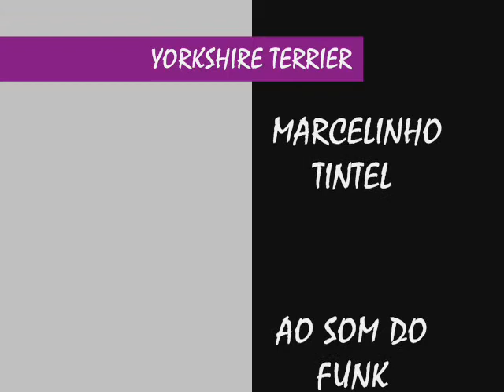YORKSHIRE TERRIER : HULK E TAXA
MC LIRINHO O CINQUENTÃO E SEUS CACHORROS DA RAÇA YORKSHIRE TERRIER NOME HULK E TAXA COM SEUS FILHOTES ...MUSICA : PICA DE PLATINA MC LIRINHO MANO ROTA PRODUÇÃO DJ NADYNHO .
DANÇARINAS MULHER MELÃO E MORANGUINHO... MC COPINHO , MC MAIQUINHO ,MC TEVEZ , MENOR DO CHAPA , SALGUEIRO É O CALDEIRÃO , MC SMITH ! MC MAX,GAIOLA DAS POPOZUDAS , MC CRÉU !mc tevez mc smith mc tiozinho mc pivet mc dandara mc leitao band fm red tv rede globo panico na tv mc baleia kako fogoso samurai monamu bunda mundi tetanick mr catra mulher melancia mulher file...DVD FURAÇÃO 2000 . DVD E CD WMA.SÃO PAULO BAIXADA SANTISTA..BAILE DO CABRAL CHATUBA , MANGUEIRA . JACARE . CDD . MANGUINHO . COMPLEXO DO ALEMÃO. FAZENDINHA...mc lano mc lirinho